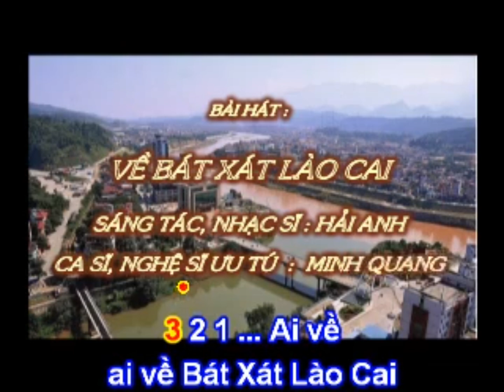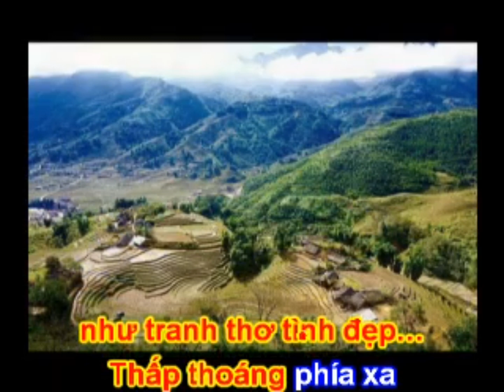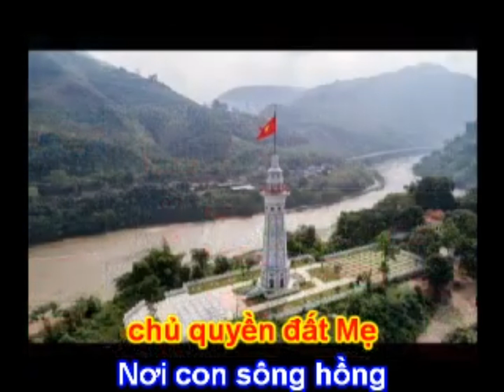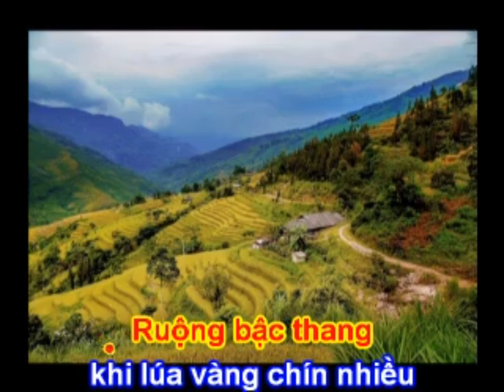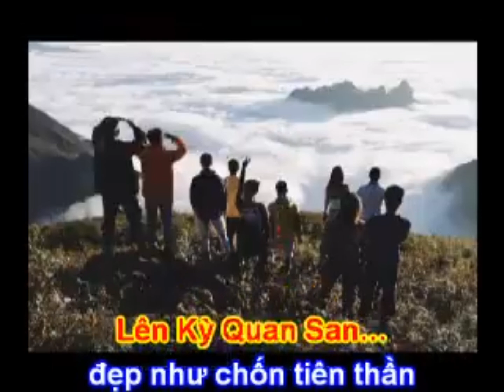VỀ BÁT XÁT LÀO CAI - Ca sĩ nghệ sĩ ưu tú: Minh Quang -Sáng tác: Hải Anh (Bài hát không đạt giải gì)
VỀ BÁT XÁT LÀO CAI

(Bài hát viết dự thi viết về Tỉnh Lào Cai.. nhưng không có kết quả gì.. Xin kinh gửi tặng những người con quê hương Lào Cai)

Sáng tác: Hải Anh
Ca sĩ, nghệ sĩ ưu tú : Minh Quang

Ai về…
ai về Bát Xát Lào Cai
Nơi cột mốc chín hai,
chủ quyền đất Mẹ
Nơi con sông hồng
chảy vào đất Việt
Bát Xát miền biên Tây Bắc đại ngàn

Bát xát Lào Cai
như nụ cười duyên dáng
Của thôn nữ
vùng sơn cước đáng yêu
Ruộng bậc thang
khi lúa vàng chín nhiều
Thung lũng Thề Pả….
như tranh thơ tình đẹp…

Thấp thoáng phía xa
núi rừng Lao Chải.
Trên cung đường đất
nhà Tường Trình
hiên ngang
Đứng trên đồi cao
xung quanh đại ngàn
Xuống suối Lũng Pô..
Cầu Thiên Sinh danh giới…

Lên Kỳ Quan San…
đẹp như chốn tiên thần
Đến núi Ngải Thầu
săn mây bay cùng gió
Qua Nhìu Cô San…
đẹp như Em đứng đó…
Về Bát Xát rồi…
thấy Lào Cai
đẹp thương…

Mình là Lương y Hải Anh, hiện đang là chủ nhà thuốc LƯƠNG LẬP HẢI ANH khám chữa bệnh tại số nhà 103 Lê Lợi Thành Phố Bắc Giang.. Nói đến Nghề Y, Hải Anh đã có kinh nghiệm chẩn đoán và điều trị bệnh bằng THUỐC ĐÔNG Y đã hơn 30 năm (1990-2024), Bất cứ bị bệnh gì, trước khi dùng thuốc cùng cần phải hiểu được Bệnh đó NGUYÊN NHÂN SINH RA, và Hướng, Cách Chữa và Lựa Chọn dùng thuốc đông y, hay tây y cho phù hợp đúng lúc, đúng nơi và đặc biệt là ĐÚNG THỜI ĐIỂM, thì chữa bệnh vừa đúng bệnh đúng thuốc và NHANH KHỎI.. Quý Khách cần tư vấn khám chữa bệnh bằng thuốc đông y, Hãy Liên Hệ vợi Lương Y Hải Anh, Phòng khám bệnh tư nhân NHÀ THUỐC LƯƠNG LẬP HẢI ANH để được tư vấn khám chữa bệnh hiệu qủa cao nhanh khỏi bệnh ạ.